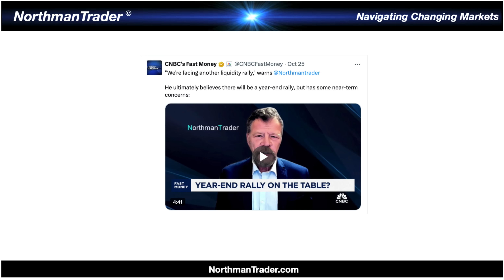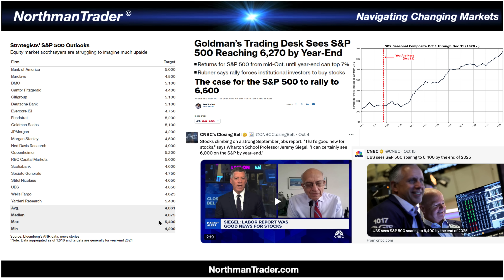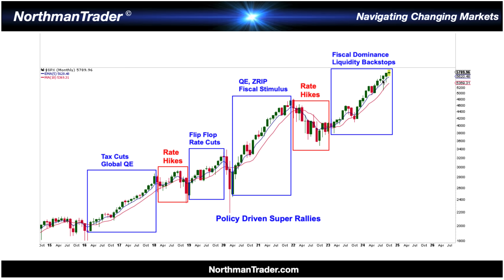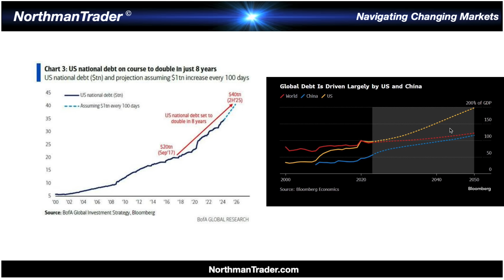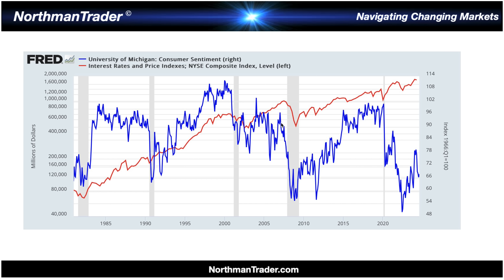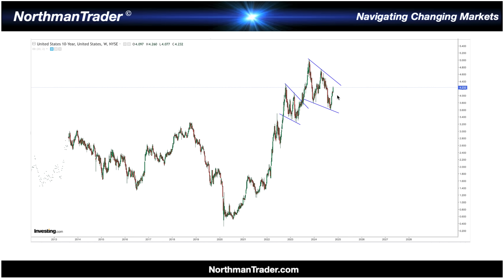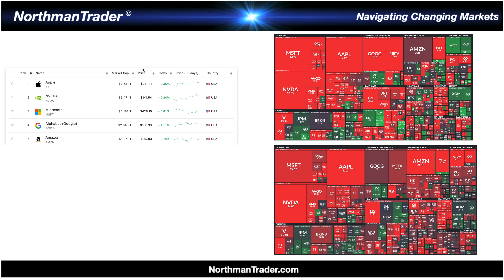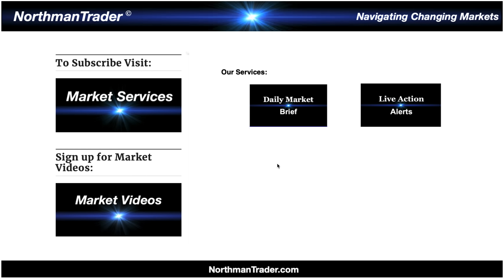NorthCast Market Update: Markets at a Crossroad